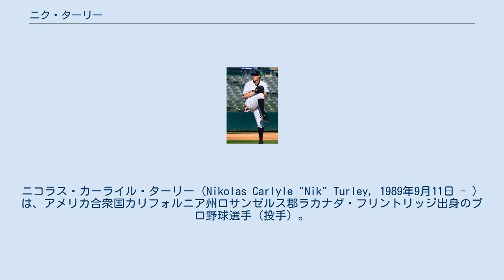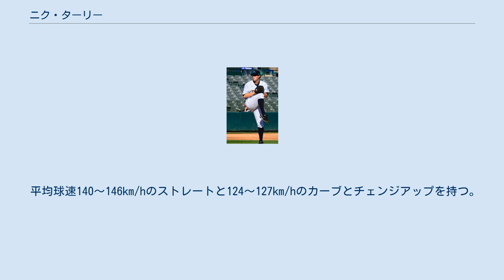ニク・ターリー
ニコラス・カーライル・ターリー（Nikolas Carlyle "Nik" Turley, 1989年9月11日 - ）は、アメリカ合衆国カリフォルニア州ロサンゼルス郡ラカナダ・フリントリッジ出身のプロ野球選手（投手）。
左投左打。
 2008年のMLBドラフト50巡目（全体1502位）でニューヨーク・ヤンキースから指名され、プロ入り。
契約後、ルーキー級ガルフ・コーストリーグ・ヤンキースでプロデビュー。
 2009年もルーキー級ガルフ・コーストリーグでプレーした。
 2010年はガルフ・コーストリーグでプレーしていたが、7月1日からA-級スタテンアイランド・ヤンキースに昇格。
 2011年はA級チャールストン・リバードッグス、A+級タンパ・ヤンキースでプレー。
 2012年はA+級タンパでプレー。
9月3日からAA級トレントン・サンダーでプレーした。
11月20日に40人枠入りを果たした。
 2013年はAA級トレントンで開幕を迎え、5月13日にAAA級スクラントン・ウィルクスバリ・レイルライダースに昇格した。
翌日再びAA級トレントンに降格した。
AA級トレントンでは27試合（先発26試合）に登板して11勝8敗、防御率3.88、137奪三振を記録した。
 2014年3月12日にAAA級スクラントン・ウィルクスバリへ異動したが、4月26日に自由契約となった。
5月23日にヤンキースとマイナー契約で再契約した。
この年はルーキー級ガルフコーストリーグ・ヤンキース1とAAA級スクラントン・ウィルクスバリでプレー。
AAA級スクラントン・ウィルクスバリでは13試合（先発12試合）に登板して5勝3敗、防御率4.62、44奪三振を記録した。
 2014年12月6日にサンフランシスコ・ジャイアンツとマイナー契約を結んだ。
 2015年は傘下のA+級サンノゼ・ジャイアンツとAAA級サクラメント・リバーキャッツでプレーし、2球団合計で20試合に先発登板して8勝8敗、防御率4.39、88奪三振を記録した。
 2015年11月24日にシカゴ・ホワイトソックスとマイナー契約を結んだが、翌2016年のスプリングトレーニング中の3月28日に自由契約となった。
 その後、4月3日にボストン・レッドソックスとマイナー契約を結んだ。
傘下のAA級ポートランド・シードッグスでプレーし、20試合（先発2試合）に登板して1勝2敗、防御率4.29、48奪三振の成績を残したが、7月14日に自由契約となった。
 2016年7月27日に独立リーグであるアトランティックリーグのサマセット・ペイトリオッツと契約。
10試合（先発8試合）に登板して5勝1敗、防御率2.02、66奪三振を記録した。
 2016年10月21日にミネソタ・ツインズとマイナー契約を結んだ。
 2017年は開幕を傘下のAA級チャタヌーガ・ルックアウツで迎え、AAA級ロチェスター・レッドウイングスを経て6月11日にメジャー契約を結んでアクティブ・ロースター入りした。
同日のジャイアンツ戦でメジャーデビュー。
 2017年11月5日にウェイバー公示を経てピッツバーグ・パイレーツへ移籍した。
 2018年1月29日、成長ホルモンの放出を刺激する性能向上物質であるイパモレリン (Ipamorelin)の陽性反応が出たため、開幕から80試合の出場停止となった。
この年はメジャー及びマイナーともに登板機会が無く、レギュラーシーズン終了後の10月4日に40人枠外となった。
 2019年も登板機会が無かった。
 2020年7月23日にメジャー契約を結んで40人枠入りした。
 2021年1月12日にDFAとなった。
 2021年1月14日に金銭とのトレードで、オークランド・アスレチックスへ移籍したが、3月21日にウェイバー公示を経てホワイトソックスへ移籍した。
だが、3月30日にジェイク・ラムの加入に伴ってDFAとなり、4月...